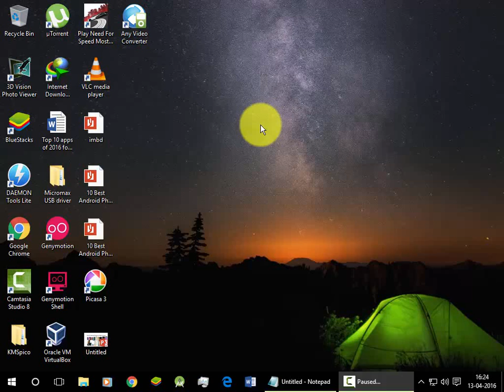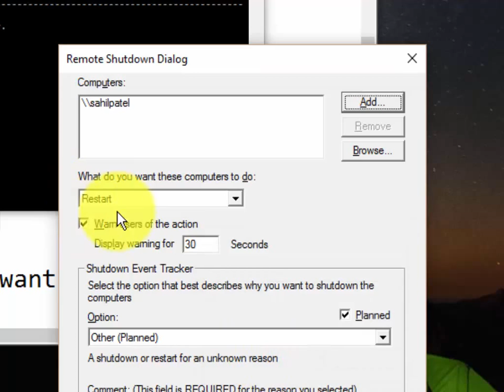How to shutdown anyone's computer that is on your network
follow this steps:

Step 1: press "win+r" to Open cmd

Step 2: Type in cmd “net view” and Press enter.

Step 3: Type in cmd “shutdown -i” and Press enter.

Step 4: New dialog box will appear. Press on Add on the right side.

Step 5: Type computer name starting with “\\” that you want to target. Press OK

Step 7: Select whether you want to shutdown or restart.

Step 8: Add a comment that you want to display in warning message.(compulsory)

Step 9: Press OK.